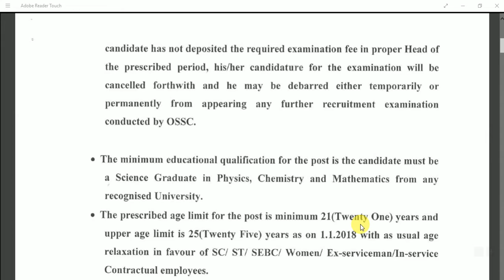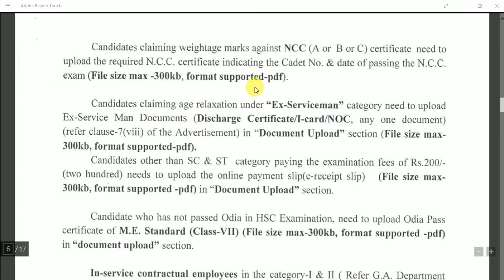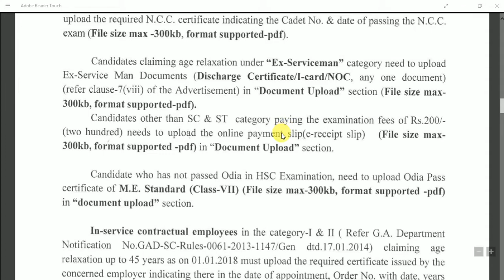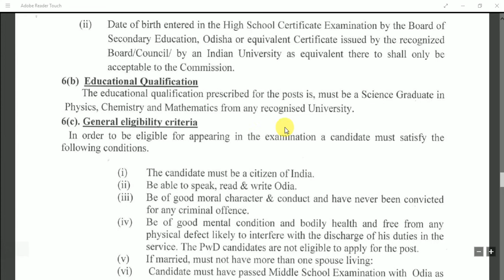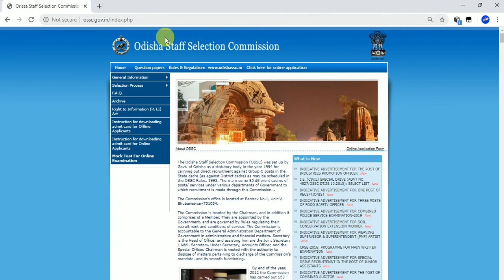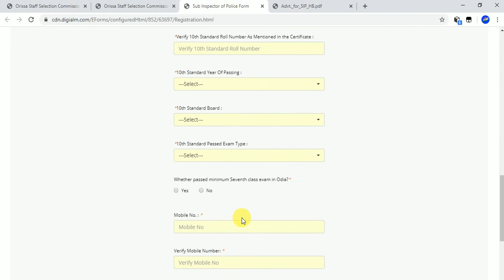SI CID HANDWRITING BUREAU IB JOB IN OSSC.OSSC ରେ ସବ ଇନିସ୍ ପେକ୍ଟର ପଦବୀ। OSSC NEW REQUIREMENT UPDATE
SC ST UR ଙ୍କ ପାଇଁ କେବଲ SEBC ମାନଙ୍କ ପାଇଁ ନାହିଁ ।HIGH LEVEL JOB SECOND TIME

Municipal

10th +2 +3 12th degree pH.d m.phil. MBBS ,itt diploma degree chse have matric CPED BPED computer dca pgdca data entry engineering medical junior scientists  doctory Dmlt Ann gnm nurshry